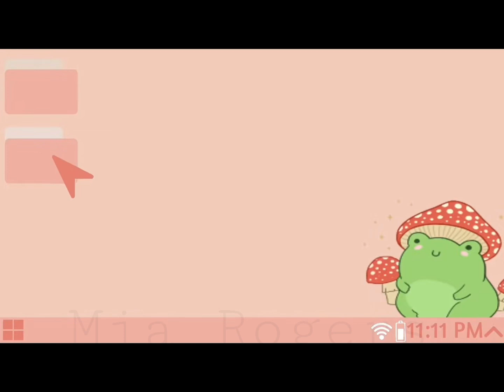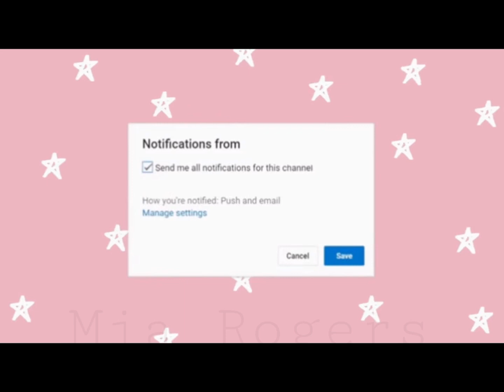Free aesthetic intros to use for free